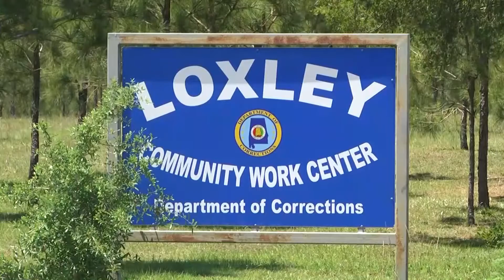Baldwin County woman pleads for release of non-violent inmates amid pandemic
Dylan Hendricks is serving a state prison sentence in Loxley.  His fiance says catching COVID would likely be fatal